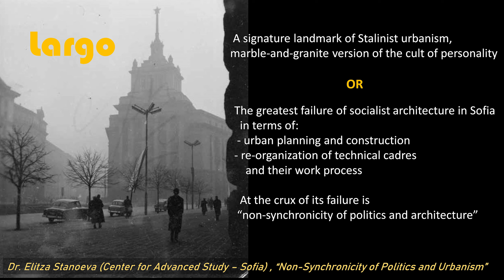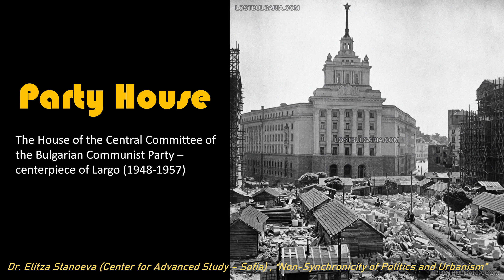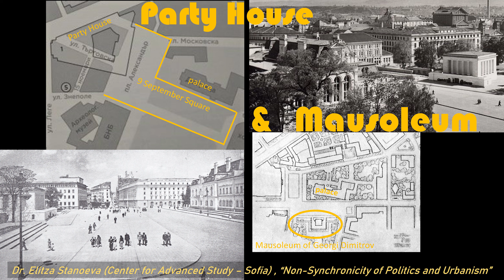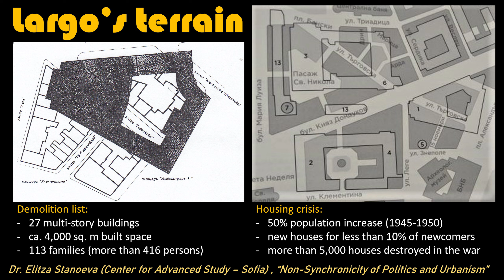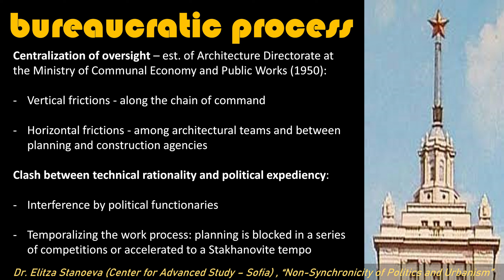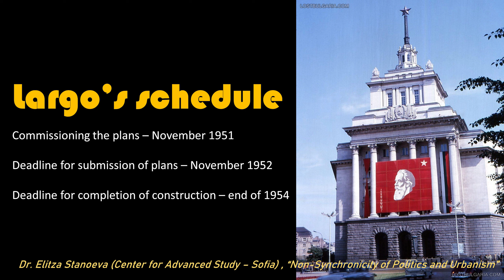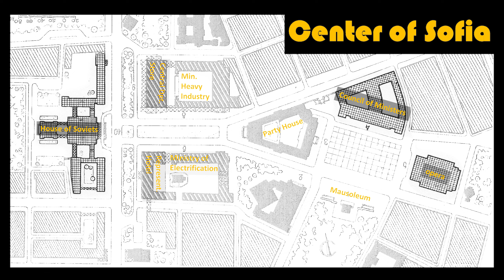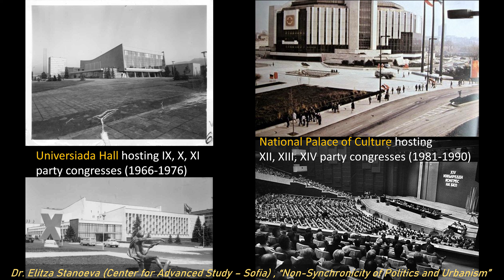La non-synchronicité entre politique eturbanisme: l’ensemble du «Largo» à Sofia -Dr. Elitza Stanoeva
Не-синхронността между политика и градоустройство: Комплексът „Ларго“ в София
- д-р Елица Станоева, Център за академични изследвания, София
The Non-Synchronicity of Politics and Urbanism: The Largo Ensemble of Sofia
- Dr. Elitza Stanoeva, Center for Advanced Studies, Sofia
La non-synchronicité entre politique et urbanisme : l’ensemble du « Largo » à
Sofia
- Dr. Elitza Stanoeva, Centre d’études avancées, Sofia